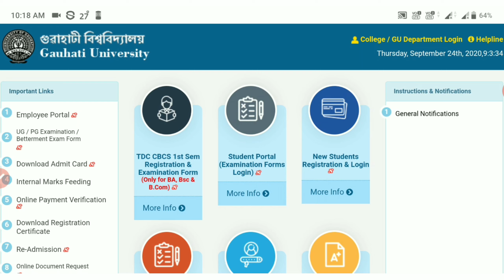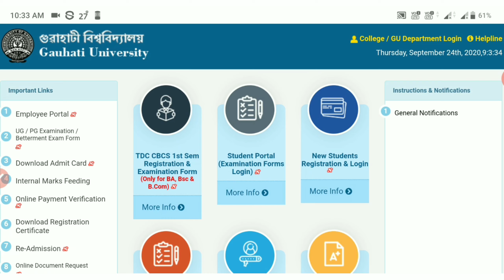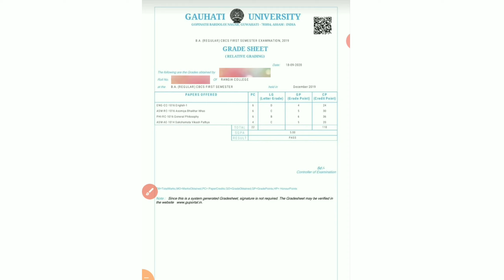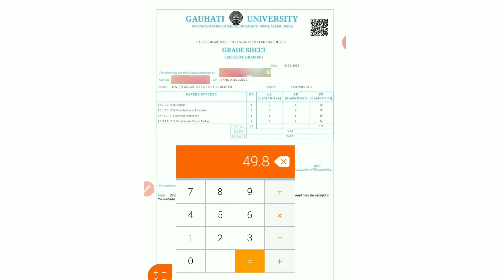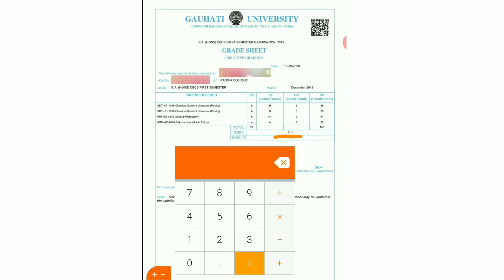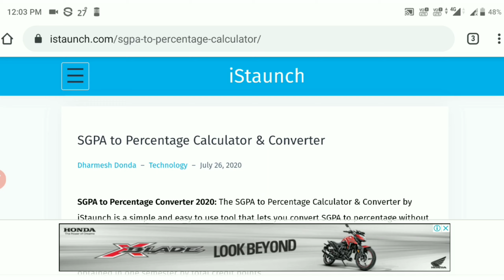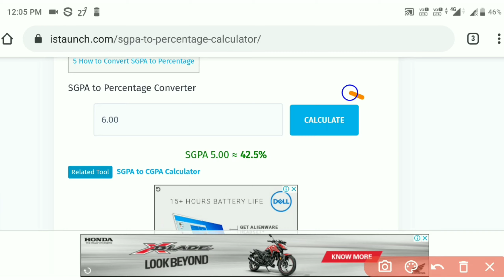How to Convert SGPA to Percentage % Of Your Gauhati University's Grade Sheet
Direct Link to Convert Percentage % %